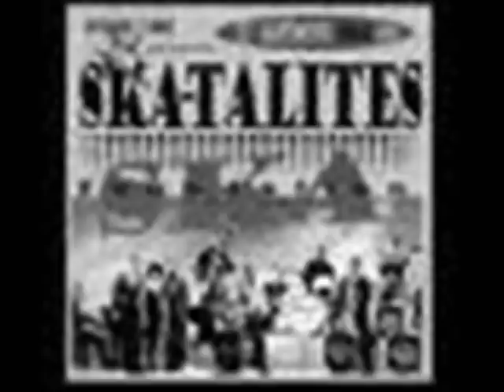baba brooks & his band-long shot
there's master organaire,I'm sure you will like it ! enjoy